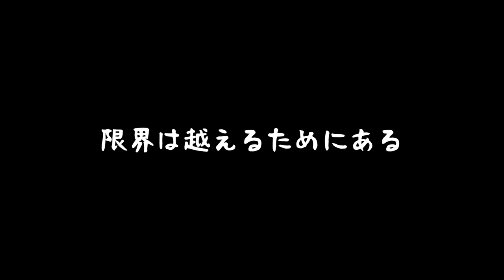18禁チョコレートが笑えないレベルでヤバかった件（超激辛）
※2人は強がっているだけです。
本当に辛いです。